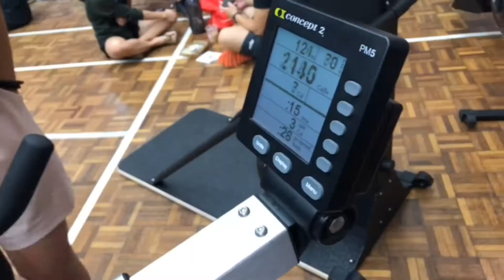BikeERG Sprint Challenge | 2018 Hopper Warrior Crossfit | Concept2 Malaysia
BikeERG Sprint Challenge 🚴‍♀️🚲bikeerg
Hopper Warrior, Crossfit Championship 2018, Kuala Lumpur 🇲🇾 Largest in Southeast Asia